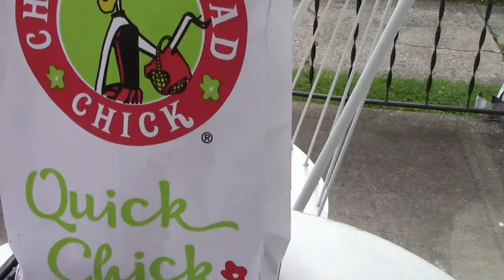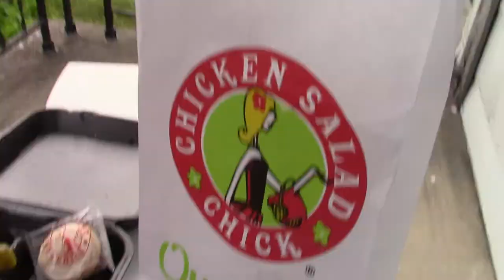I bought a new desk!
This is a simple vlog, something that I've been needing to add more of to my channel. I bought myself a brand new desk from IKEA to add to my room.

Serious Sam Credits - Damjan Mravunac

Camera: Canon Vixia HF R800
Phone: Apple I Phone 10S
Editor: Corel Video Studio Ultimate 2019